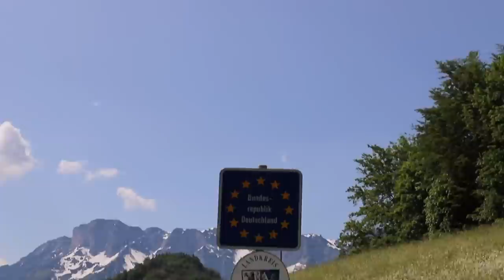How To Apply Europe Tourist Visa / Schengen Visa from India – All You Need To Know - Part 1 Q&A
1) What is the Schengen visa? It is valid and required for which countries? 1:29
2) Can you go from one country to another on the same visa in Europe? 1:44
3) Why are Schengen or Europe visas rejected? 4:23
4) Is previous travel history important to get a Schengen visa or a Europe visa? 5:14
5) If you are visiting multiple countries in Europe, which country to apply for the Schengen visa from? 7:25
6) Schengen Visa or Europe visa is valid for how long? 7:59
7) What is the Schengen visa fee or how much does it cost to take a Schengen visa? 9:15
8) How long does the Schengen visa application process take? 10:27
9) How early should I apply for my Schengen visa? 11:51
10) Can I work on a tourist visa or Can I work with a tourist Schengen visa? 12:51
11) How many funds do I need in my bank to apply for Visa? How much money should be in my bank for applying for a Europe visa? 13:40

Meet My Mom 16:24

After successfully getting Schengen Visa about 8 times, I am making this extremely detailed visa video series which will not only guide you through the entire Schengen visa application process but will also provide with you entire information you need to know about the Europe visa in an extremely detailed manner.

The biggest challenge an average Indian faces these while planning a trip to any European country is how to get the visa? There are many questions and doubts that every Indian would have before applying for Europe visa from India. People get confused about the documents to need to apply for the Europe visa and don’t even know if they will get the Schengen visa or not.

Many people because of lack of knowledge get their Schengen visa rejected. Most people do not know to apply for Schengen visa in the right away and they are also unaware of the documents which are needed for the Schengen visa.

In this video, I will answer all the questions most people have about Schengen visa and will pass on as much information as possible.